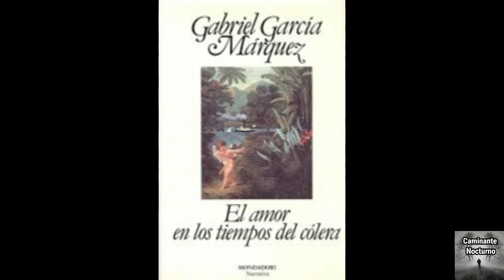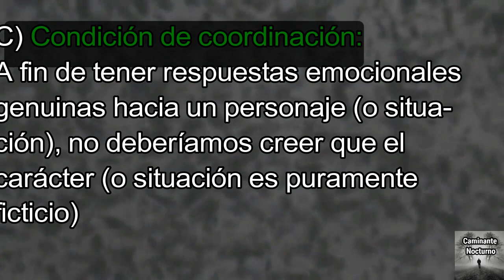¿Por qué sentimos emociones con situaciones ficticias?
En este video analizaré la paradoja de las emociones producidas por situaciones ficticias (películas, videojuegos, libros). Motivadas principalmente por la creencia de que nuestras emociones sólo son genuinas cuando refieren a situaciones reales. Si es así, ¿qué pasa con lo que sentimos al ver una película, leer un libro, asistir al teatro o jugar videojuegos? Entra y aprende algo nuevo.